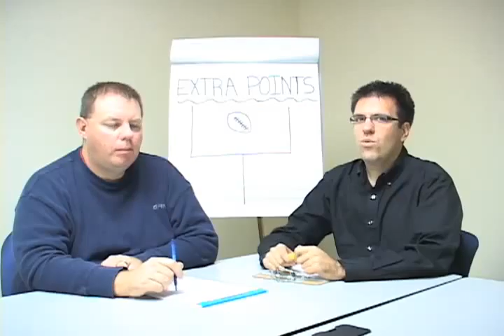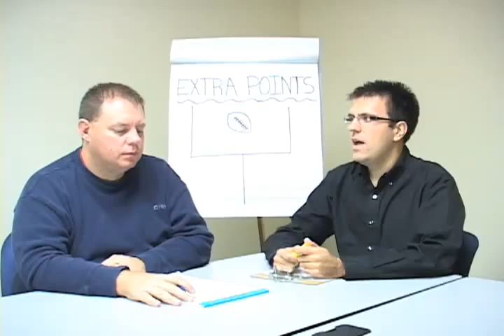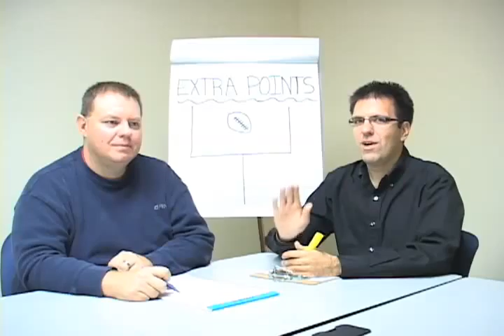EXTRA POINTS A PDR Sports Webcast Dan Larson 9-28-2011